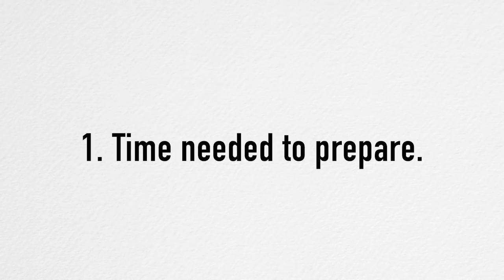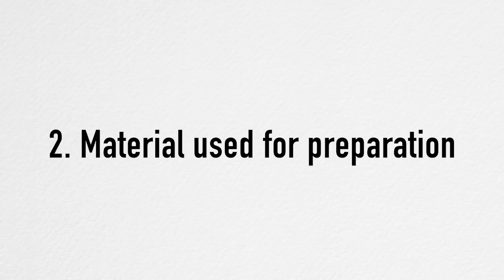GRE Verbal TIPS from 167 scorer | MS in US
01:40 Time need to prepare
02:12 Material used for preparation
04:38 Vocabulary required
06:04 Study plan for verbal
10:07 Practice Tests
11:27 Conclusion